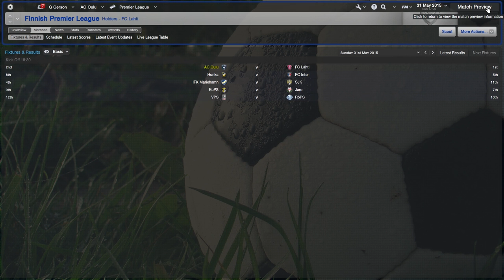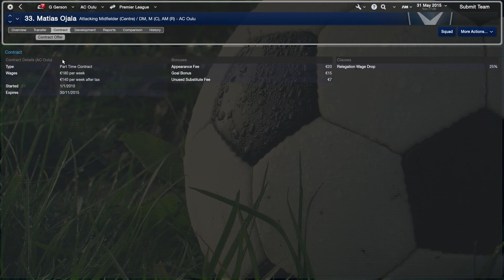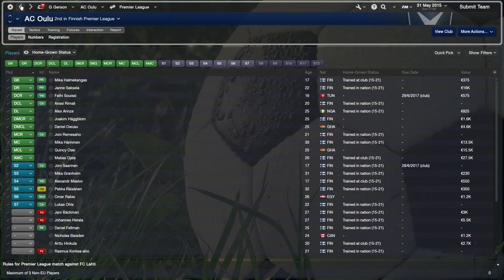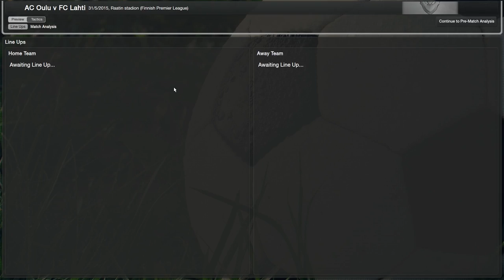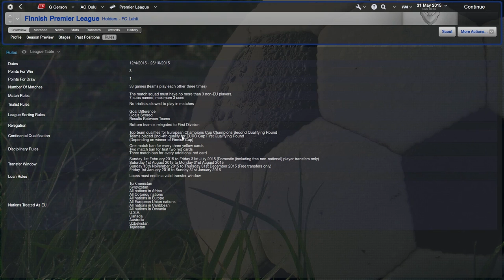FM14 Episode 53 - AC Oulu v FC Lahti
Today we look to rebound v FC Lahti